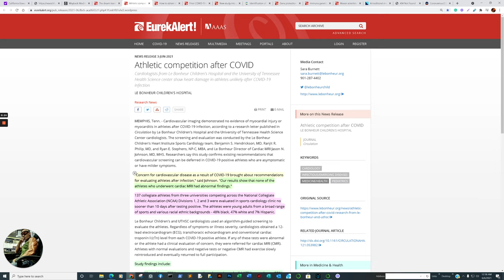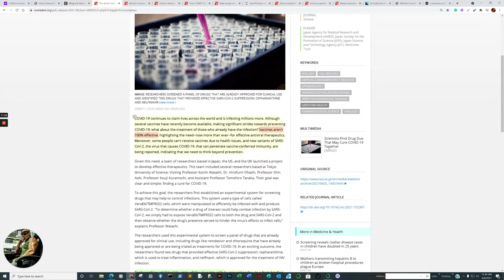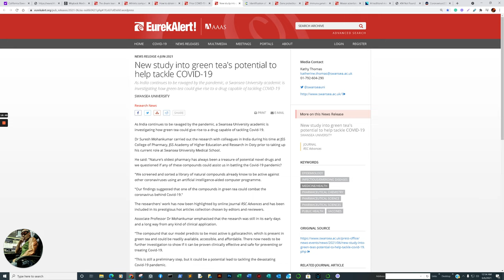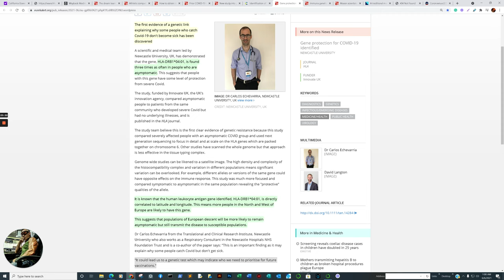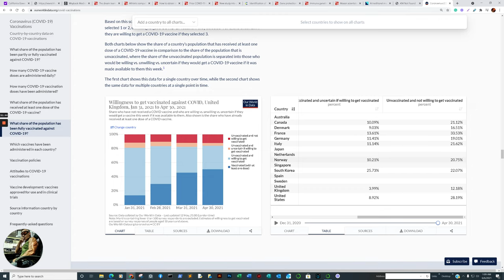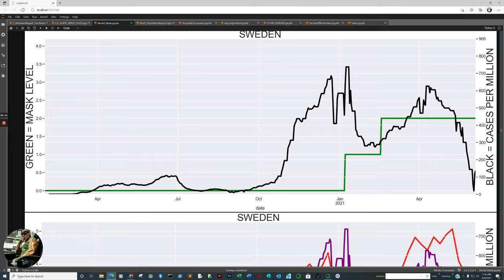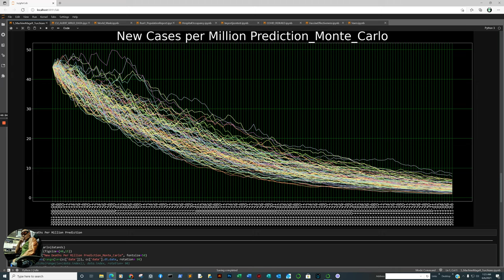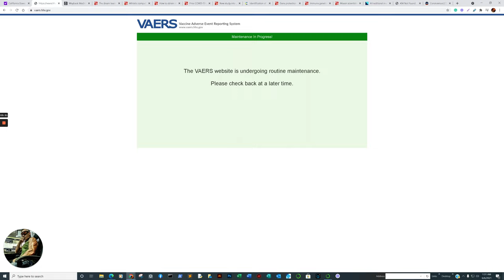Mason's National Center for Biodefense develop Respiratory Detox Shot (RDS). For SAR’s viruses +Data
The dream team: Scientists find drug duo that may cure COVID-19 together

How to obtain immune bovine milk to strengthen the body against COVID-19

Prior COVID-19 infection reduces infection risk for up to 10 months

New study into green tea's potential to help tackle COVID-19

Gene protection for COVID-19 identified

Mason scientists explore herbal treatment for COVID-19